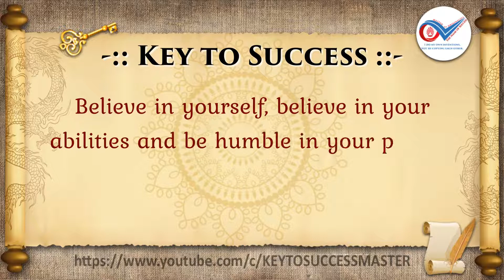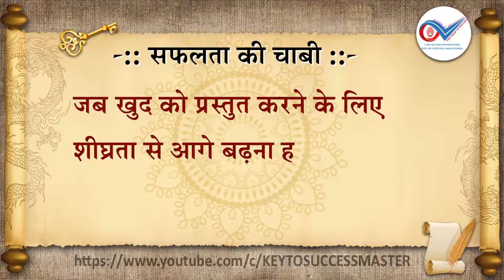10 AM Series 035 Keys To Success Thoughts Motivational & Inspirational Thoughts You Must Know About